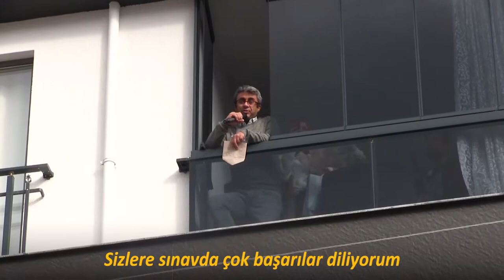1 yıldır tedavi gören, okuluna ve öğrencilerine hasret kalan Tolga Hocamıza bir sürpriz yaptık.